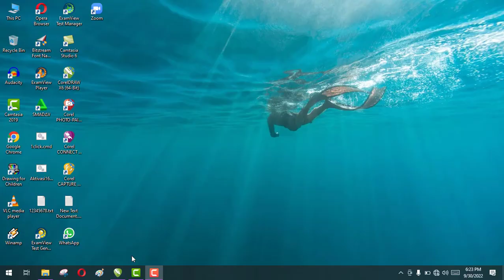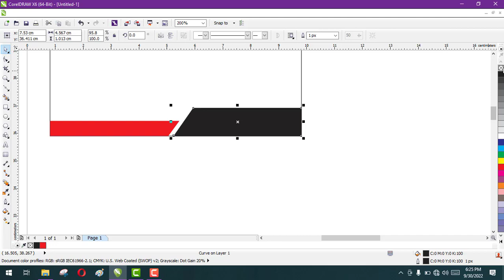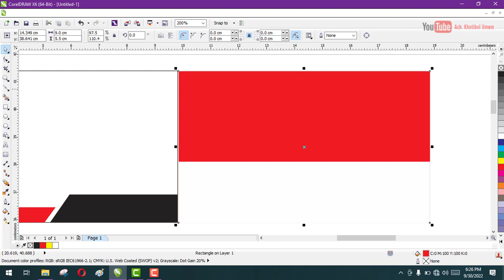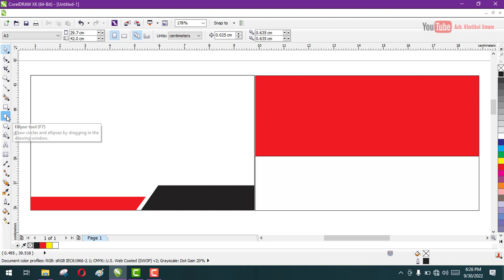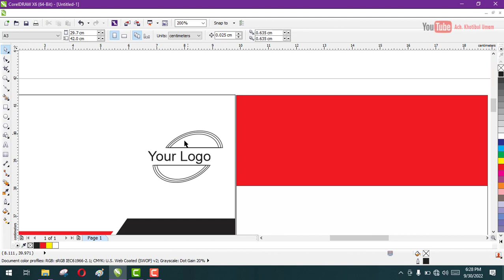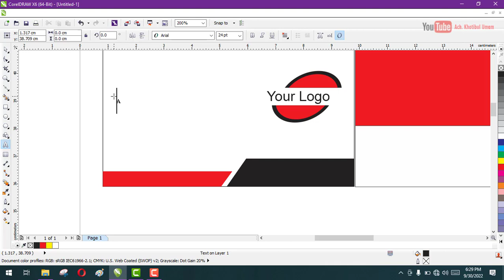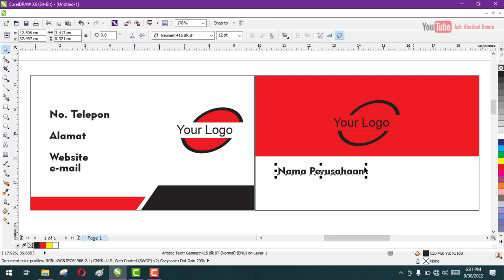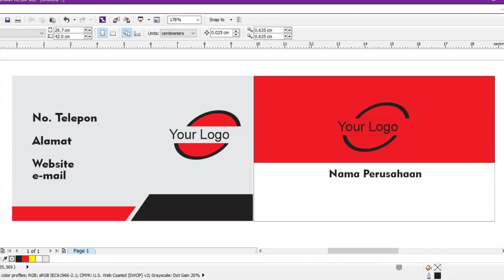CARA MUDAH SEKALI DESAIN KARTU NAMA COCOK BUAT ANAK DKV BELAJAR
PENTING! VIDEO INI UNTUK BELAJAR DAN DOKUMENTASI.